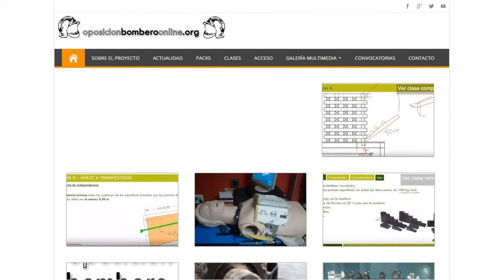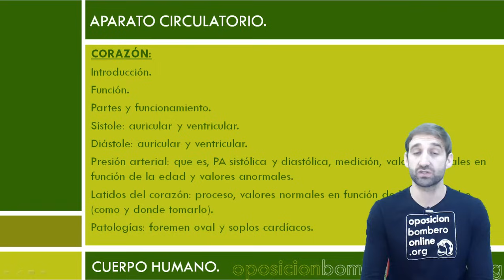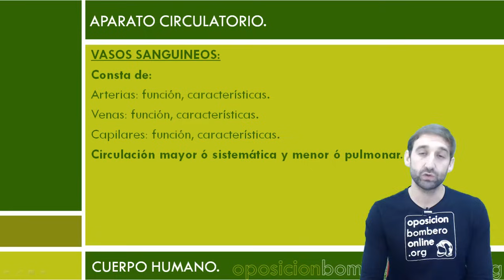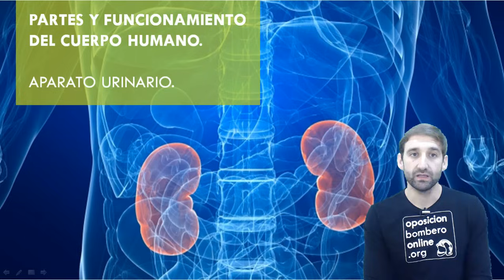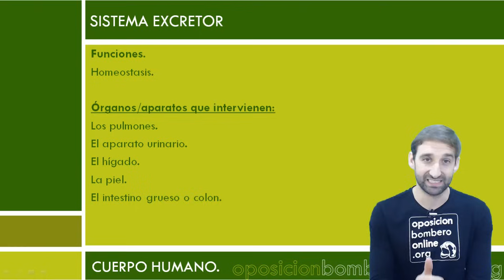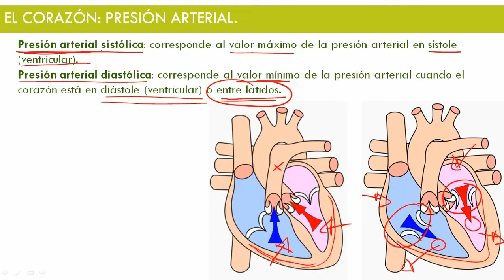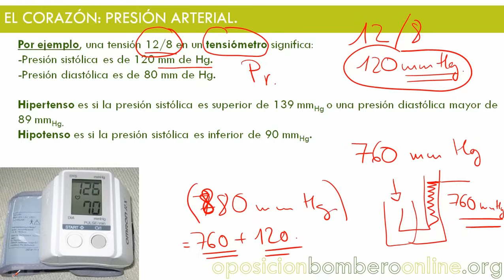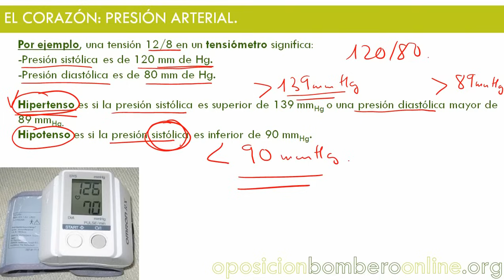PRESION ARTERIAL SISTOLICA Y DIASTOLICA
Bibliografía consultada:

Recomendaciones para la Resucitación 2015 del Consejo Europeo de Resucitación (ERC).
European Resuscitation Council.

Medicina de Urgencias y Emergencias.
Por Jiménez Murillo & Montero Pérez.

Manual Urgencias y Emergencias Enfermería.
SUMMA112.

Manual de emergencias y primeros auxilios.

Bombero.

Sesión 56: PARTES Y FUNCIONAMIENTO DEL CUERPO HUMANO 2/2.

Temática de la clase:

APARATO CIRCULATORIO.

CORAZÓN.

Introducción.

Función.

Partes y funcionamiento.

Sístole: auricular y ventricular.

Diástole: auricular y ventricular.

Presión arterial: que es, PA sistólica y diastólica, medición, valores normales en función de la edad y valores anormales.

Latidos del corazón: proceso, valores normales en función de la edad, pulso (como y donde tomarlo).

Patologías: foremen oval y soplos cardíacos.

SANGRE.

Función.

Consistencia, cantidad y composición.

Composición:

Hematíes o glóbulos rojos.

Leucocitos o glóbulos blancos.

Plaquetas o trombocitos.

Medición del oxígeno en sangre.

VASOS SANGUINEOS.

Consta de:

Arterias: función, características.

Venas: función, características.

Capilares: función, características.

Circulación mayor ó sistemática y menor ó pulmonar.

SISTEMA NERVIOSO.

Sistema nervioso: composición, unidad básica, función y funcionamiento.

Sistema nervioso central:

Encéfalo: cerebro, cerebelo, bulbo raquídeo, meninges y líquido cefalorraquídeo.

Medula espinal.

Sistema nervioso periférico: función y características.

Nervios raquídeos o periféricos: sensitivos y motores

Nervios Craneales.

Sistema nervioso autónomo o vegetativo.

Sistema nervioso somático.

APARATO DIGESTIVO.

Qué es y funciones.

Recorrido de los alimentos por los diferentes órganos:

Boca: bolo alimento.

Faringe.

Esófago.

Estómago: características y funciones.

Intestino delgado: características , proceso y funciones.

Intestino grueso: características , proceso y funciones.

Ano.

HÍGADO.

Funciones.

Características: coloración, longitud y peso.

Localización.

PÁNCREAS.

Funciones.

Características: forma, longitud y peso.

Localización.

BAZO.

Funciones.

Ubicación.

Forma, tamaño y peso.

APARATO URINARIO.

Órganos secretores: riñones.

La vía excretora: los uréteres, la vejiga urinaria y la uretra.

RIÑONES:

Qué es.

Funciones y capacidades.

Ubicación.

SISTEMA EXCRETOR.

Funciones.

Homeostasis.

Órganos/aparatos que intervienen:

Los pulmones.

El aparato urinario.

El hígado.

La piel.

El intestino grueso o colon.

+ ARCHIVOS ADJUNTOS:

Temario PDF de los temas tratados en la clase.

Temario en MP3.

Clase en MP3.

Test de Específico en PDF de los temas tratados en la clase: 29 preguntas.

Test de Específico INTERACTIVO de los temas tratados en la clase: 29 preguntas. (NOVEDAD)